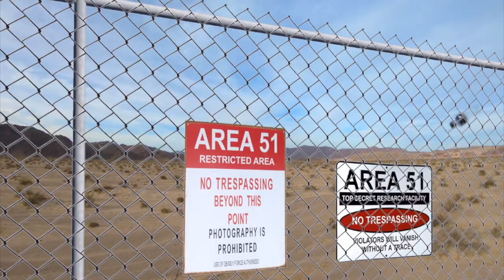How Spencer Barton Won the BOTTLECAPCHALLENGE